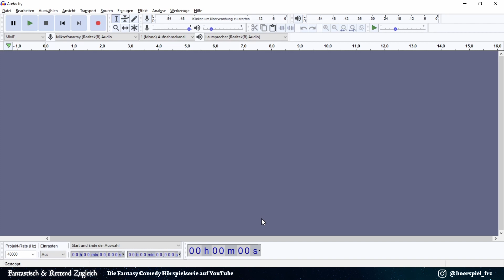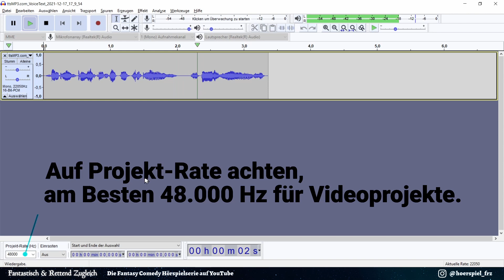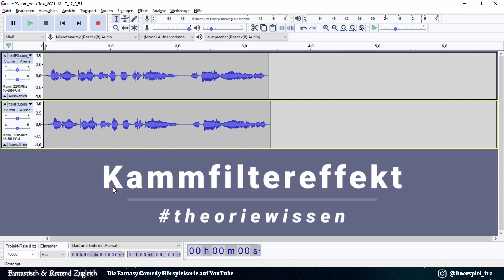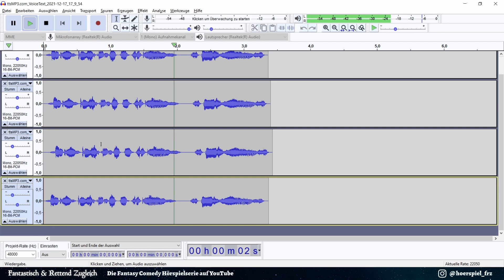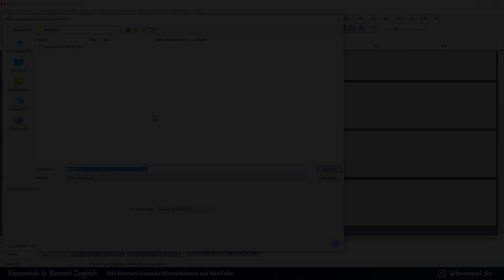Roboter / K.I. Stimmeneffekt erzeugen in Audacity [Tutorial]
In diesem Tutorial zeigt euch Mike von Fantastisch & Rettend Zugleich wie man einen K.I.-Stimmeneffekt erzeugen kann, also den Klang einer Künstlichen Intelligenz oder eines Roboters mithilfe von Audacity.

Zeitstempel:
0:00 Einleitung
0:17 Beispiel
0:40 Audacity Version
0:52 Text-To-Voice Service
1:42 Bearbeitung des Audios
3:40 Mix und Export